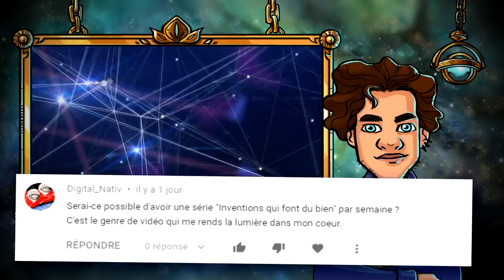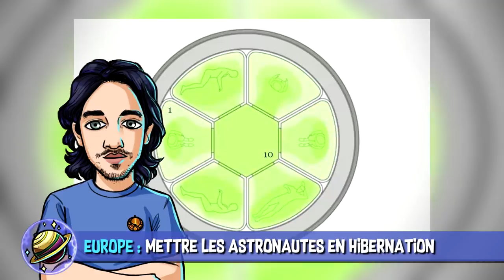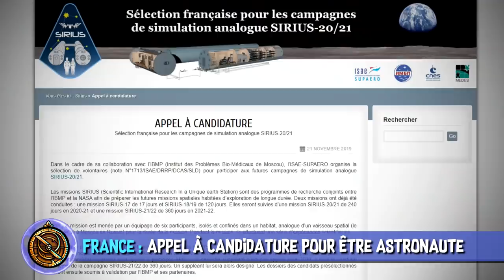COP25 & Astronautes cryogénisés - AstroNews #59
L’Astrolabe vous présente les dernières actualités Sciences et High-Tech décortiquées en vidéo. Entre la COP de la dernière chance et l”hibernation des astronautes ?

 SOURCES :
01:15 Europe : L'hibernation des astronautes ne sera bientôt plus de la science-fiction

02:45 France : Branché espace et pas claustrophobe ? Ce job pour simuler des vols lunaires est (peut-être) pour vous

03:25 Australie : La Grande Barrière de Corail va de plus en plus mal

05:07 États-Unis : Les forces de police américaines testent officiellement les chiens robots de Boston Dynamics

05:48 Monde : COP25 : d'après l'ONU, c'est notre dernière chance

07:24 États-Unis : SpaceX : Une pluie d’étoiles filantes gâchée par le passage de satellites Starlink

08:12 États-Unis : Heliogen: Une start up trouve comment faire atteindre une chaleur record à des panneaux solaires

MUSIQUES DANS L’ORDRE :
♫ Lonely Space Rhodes 2 - Jonas Elander
♫ Satellites - Ebb & Flod
♫ Swamp Fever 3 - Håkan Eriksson
♫ Whipped Cream And Honey 2 - Peter Sandberg
♫ Thriller Suspense Trailer 11 T60 - Magnus Ringblom
♫ British Indie 4 - Victor Olsson
♫ Flowing Energy - Frank Jonsson

EXTRAITS DE FILMS DANS L’ORDRE :
✦ Aliens, le retour - James Cameron (1986)
✦ Instinct de Survie - Jaume Collet-Serra (2016)
✦ The Dead Don't Die - Jim Jarmusch (2019)
✦ Avengers: Infinity War - Anthony et Joe Russo (2018)

Réalisation & voix off : Poisson Fécond
Script & montage : Constance BUNIAZET
Thème principal : Paul-Alexandre DOURNEL